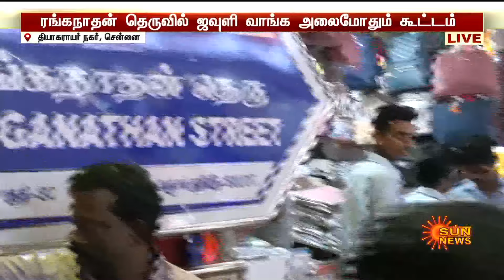Diwali Purchase | TNagar | Celebration | Sun News | Just in | Crowd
வந்தாச்சு தீபாவளி..! தி.நகரில் களைகட்டிய ஷாப்பிங்..!